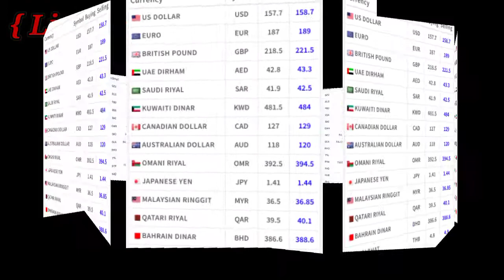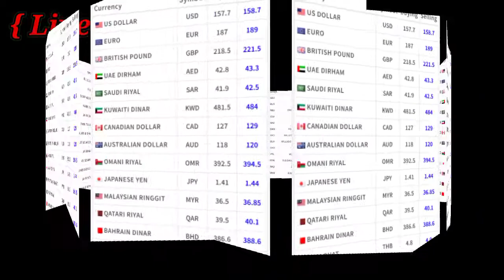Currency Rate Today in Pakistan | Currency Rates Today | Dollar Rate in Pakistan Today|Dollar To PKR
Riyalrate, Riyalratetoday | Riyal today exchange rate | Riyal exchange rate today in Pakistan | Aaj saudi riyal ka rate Hay